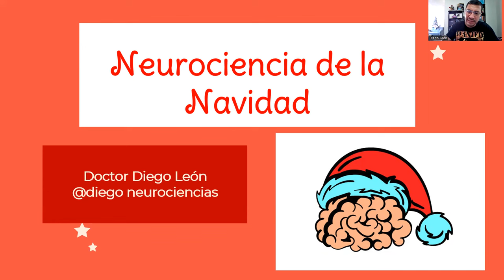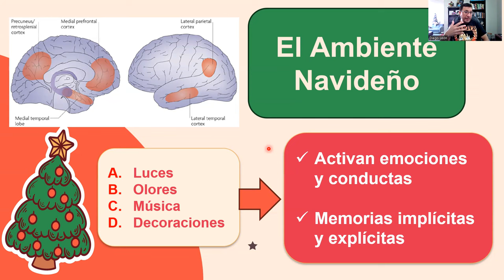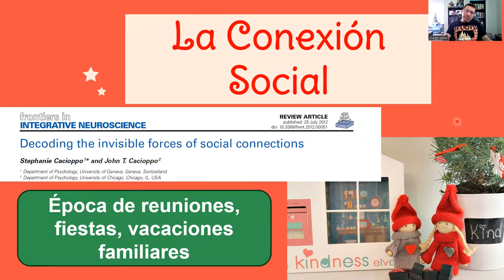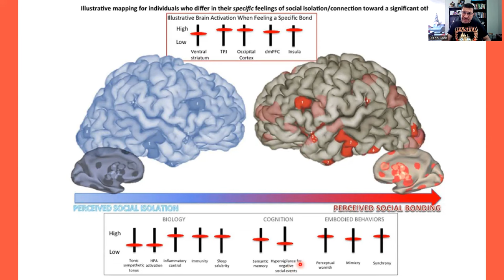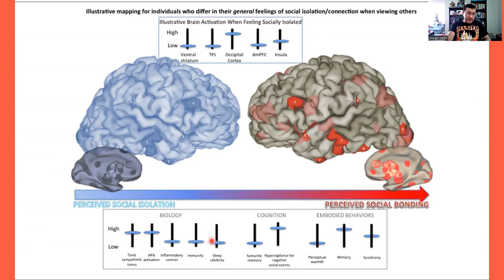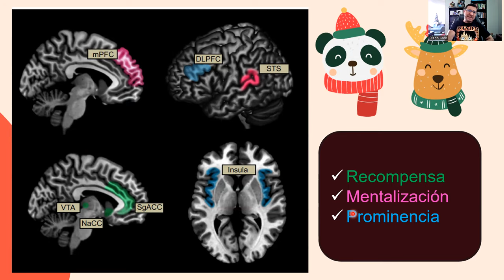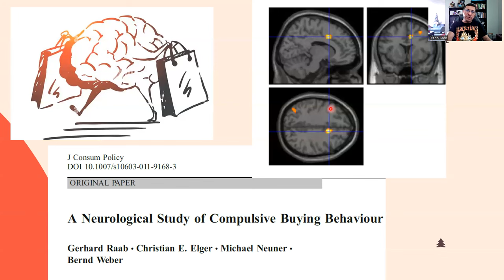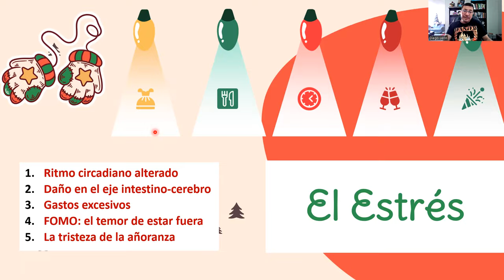Neurociencia de la Navidad